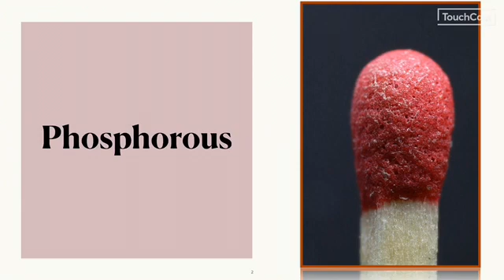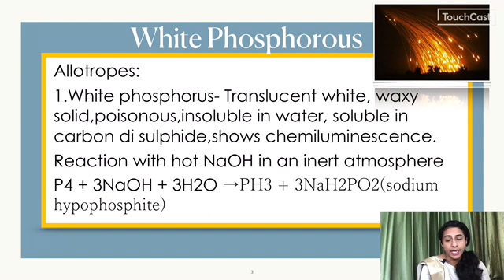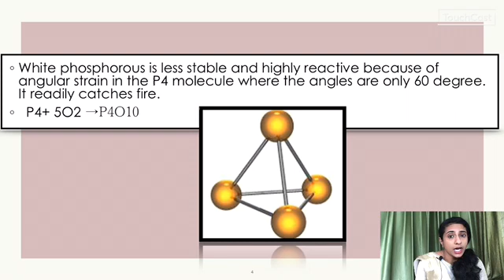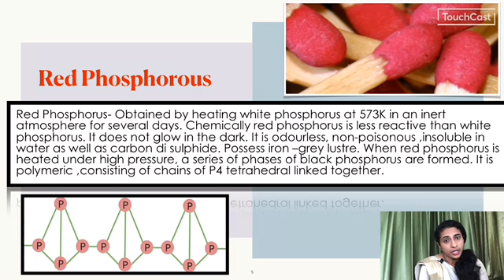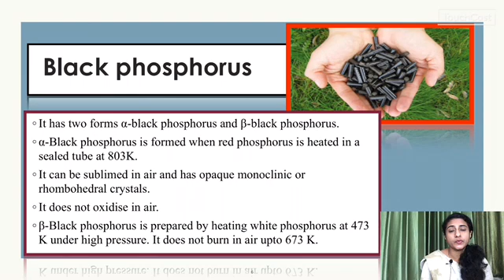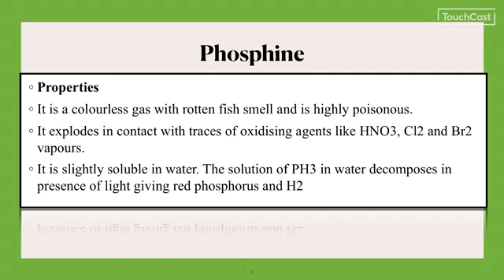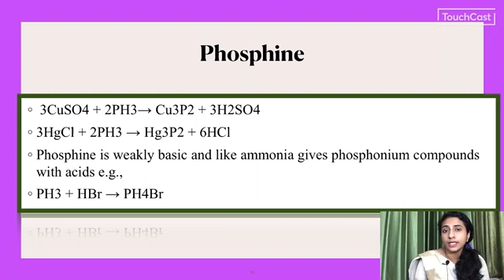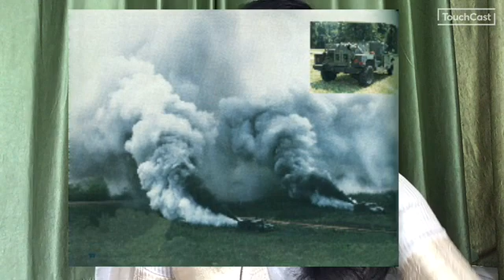P Block Elements/Part 4/Plus Two/Group 15/Phosphorus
This video discusses the allotropes of phosphorus and phosphine gas in മലയാളം.